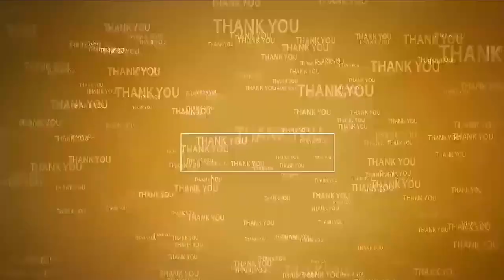భార‌త్ గ‌ర్వించ‌ద‌గిన విజ‌యం | Chandrayaan-3 Success | Sri Chaitanya school | Podalakur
- చంద్రయాన్ -3 విజయంతో పొద‌ల‌కూరులో ర్యాలీ చేప‌ట్టిన శ్రీ చైతన్య విద్యార్థులు